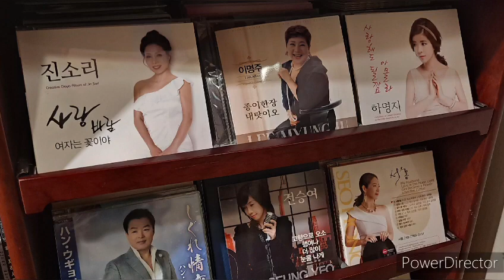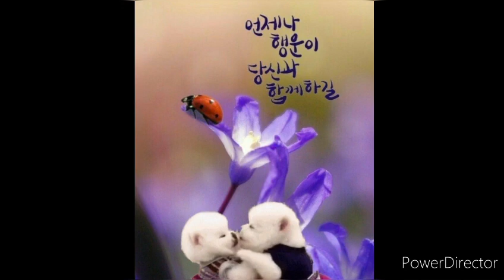다시한번 . 원곡 가수 임숙희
하늘도 예쁘고 공기도 좋네 ~~

🌺 쉬어가는 삶 / 법정스님 🌺

아무런 자취도 남기지 마라.
편안한 발걸음으로 쉬어가라.

무엇에 집착하지 않는 마음으로
묵묵히 쉬면서 천천히 가라.

오는 인연 막지 않고
가는 인연 붙잡지 말라.

놓으면 자유(自由)요,
집착함은 노예(奴隸)다.

이 세상에 빈손으로 와서
빈손으로 가는 인생이다.

짐을 내려놓고 쉬어라
쉼이 곧 수행(修行)이다.

쉼은 삶의 정지가 아니라,
삶의 중요한 부분이다.

쉼이 없는 삶은 삶이 아니라,
고역(苦役)일 뿐이다

그릇은 빈 공간이 있어
그릇이 되는 이유다.

지친 몸을 쉬는 방(房)도
빈 공간을 이용하게 된다.

빈 것은 쓸모없는 것이 아니라,
삶에 꼭 필요한 것이다.

삶의 빈공간 역시 그러하다.
그래서 쉼은 더욱 소중하다.

쉼은 삶을 더욱 살찌게 한다.
쉼은 삶을 더욱 빛나게 한다.
풍요와 자유를 함께 누려라.

쉼이란 놓음이다.
마음이 해방되는 것이다.
마음으로 벗어나 쉬는 것이다.

그래서 쉼은 중요한 삶이다.
오는 인연 막지 않는 삶이요.
가는 인연 잡지 않는 삶이다.

시비(是非)가 끊어진 자리
마음으로 탓할 게 없고,
마음으로 낯을 가릴 게 없는
그런 자리의 쉼이다.

이 세상에서 영원한 것은
아무 것도 없다.
인생도 잠시 쉬어갈 뿐이다.

쉬어가는, 여유있는
넉넉한 삶을 사유하며...